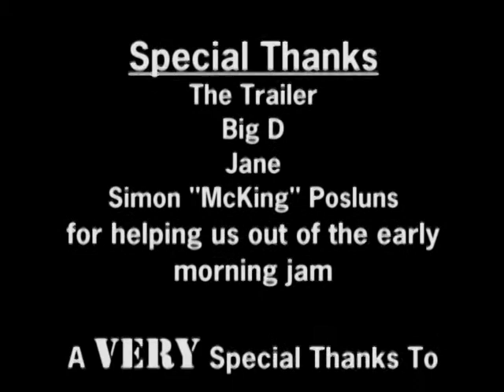Alex and Greg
Produced at the Gulf Islands Film and Television School during the Youth Media Intensive Program (Augest 15th- 21st, 2004) by Chelsea Kanstrup, Greg Stewart, Scott Carlson, and Alex Mainwaring.

A group of teens and a shady businessman make a deal. The deal goes sour when betrayal enters the picture.